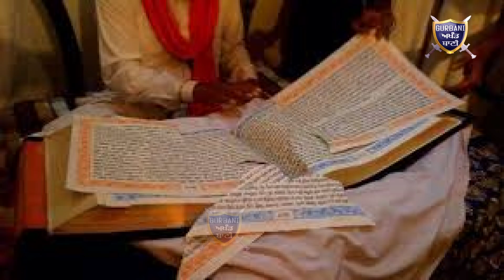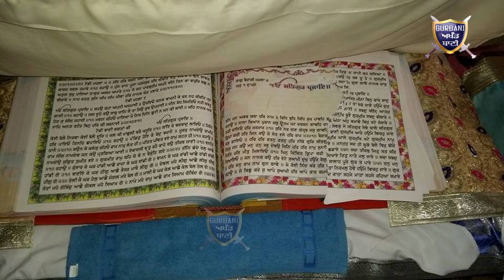ਬੇਹਬਲ ਕਲਾਂ ਗੋਲੀ ਕਾਂਡ ਅਤੇ ਬੇਅਦਬੀ ਦੇ ਦੋਸ਼ੀ ਬਾਦਲਾਂ ਤੇ ਕਿਉਂ ਨਹੀਂ ਹੁੰਦੀ ਕਾਰਵਾਈ.../Gurbani Akhand Bani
Why govt. can't take any action on Badal's if Ranjit Singh commission report says they are also responsible for behbal kala goli kand .